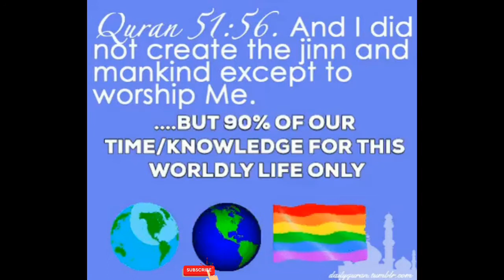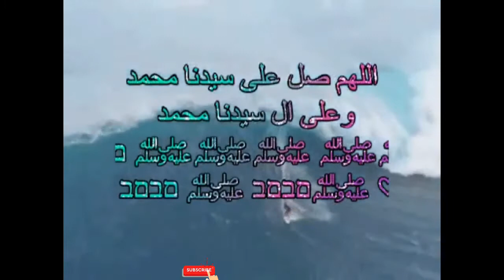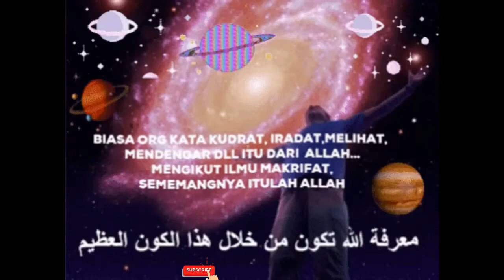MY OLD GIFS TO MP4S COLLECTION ‑ Made with FlexClip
CONVERT GIF TO MP4